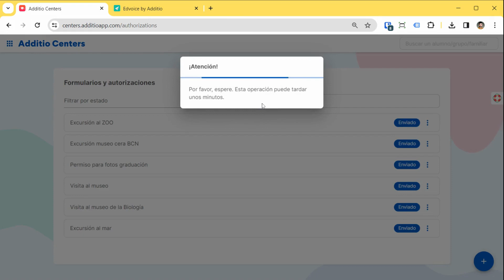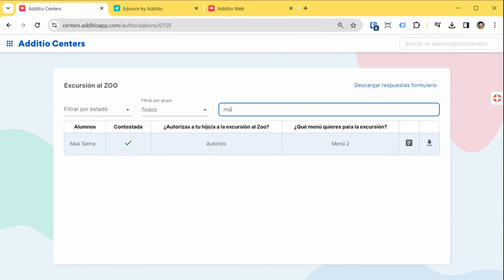Autorizaciones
Crea cualquier tipo de formulario y autorización escolar, con firma digital y documentación adjunta.

Visualiza rápidamente las respuestas desde un único entorno.

Descubre más en este vídeo.